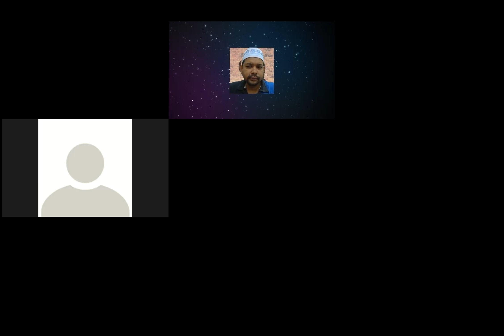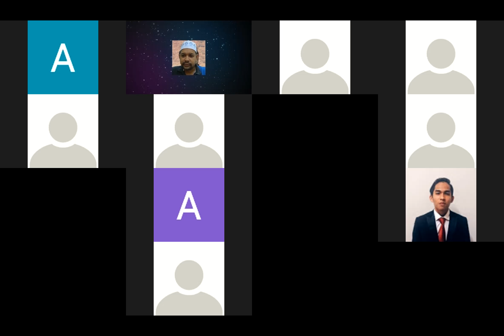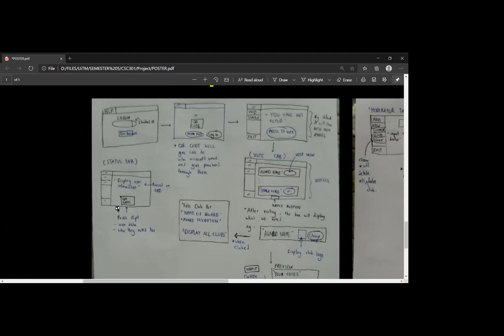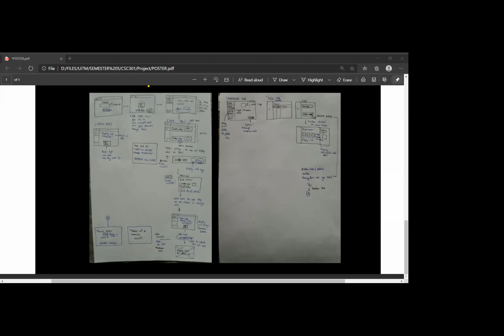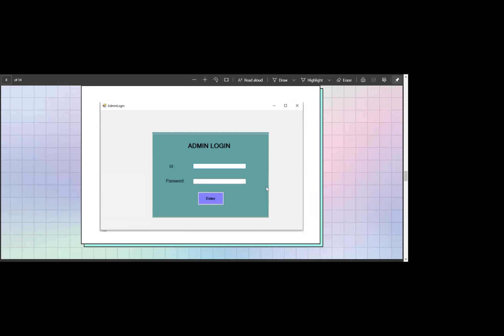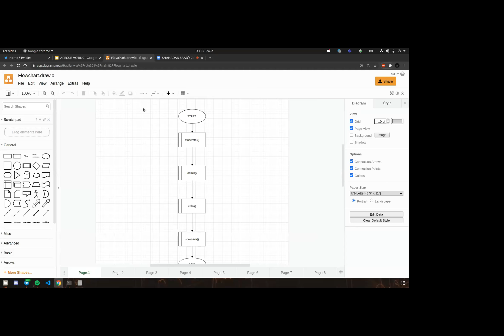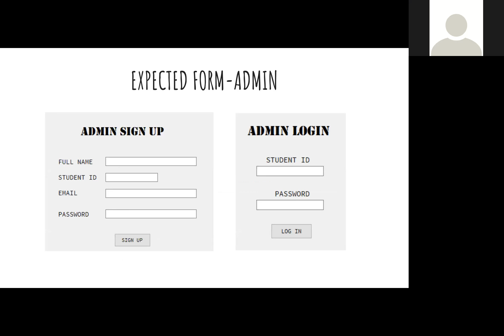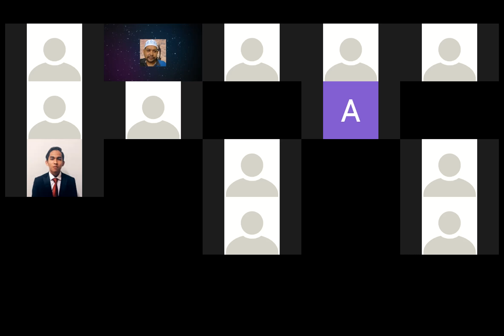SEM202010 CK - CSC301 Group Assignment Proposal Presentation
Week 11
30 December 2020
8:00 am - 10:00 am

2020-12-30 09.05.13 shahadan saad's zoom meeting 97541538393/zoom 0.mp4